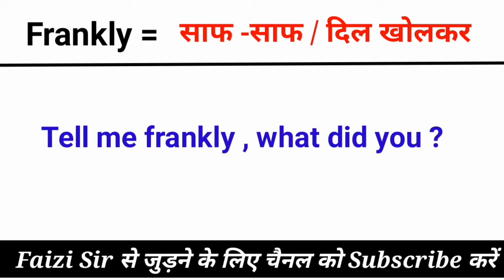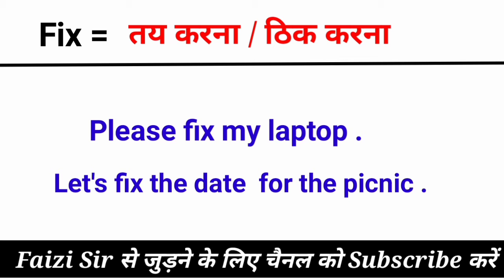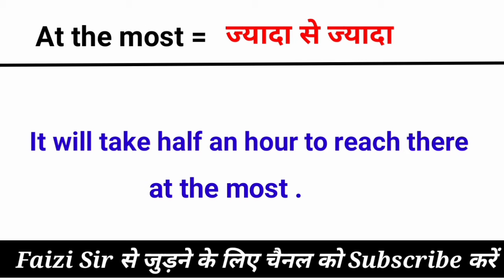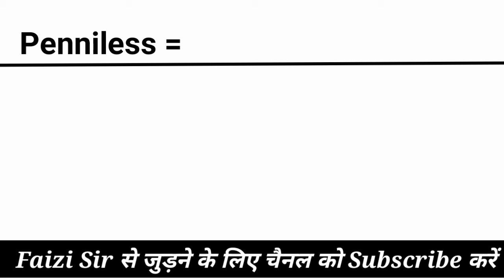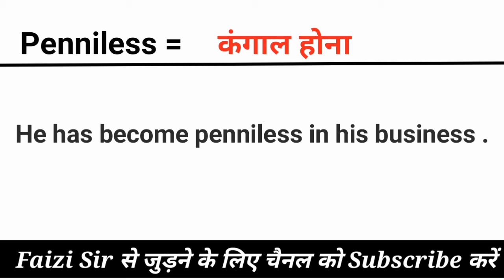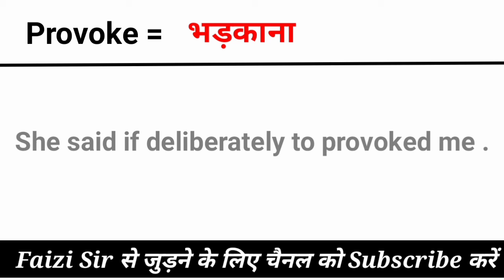Advance English Vocabulary । 15 English Words With meaning & Example । Daily Use English Words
Dosto aaj ki video aap ke liye bahut hi usefull hai , Beacuse aaj ke is video me  aap sikhne ja rahe 15 aise  daily bole jane wale English  Words  jo ham log daily apni language me use karte hai . So aaj ke  is video me aap unhi sab words  ko English me sikhenge taki aap apni daily life me use kar sake .  isliye is video ko end tak zaroor watch kare taki sabhi words ko aap collect kar sake .

://youtu.be/nWWzZtTzca0

english words for basic students
Spoken words
most useful daily use words
रोज़ बोले जाने वाले daily words
Word meaning
words meaning with Examples
Vocabulary